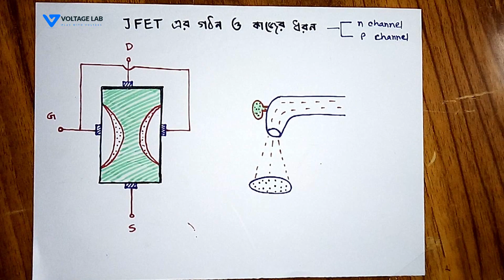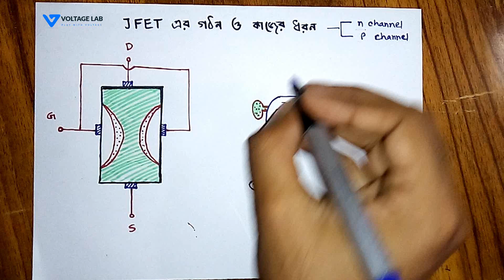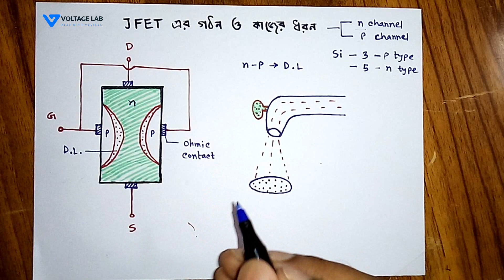JFET - Junction Field Effect Transistor in Bangla | জাংশন ফিল্ড ইফেক্ট ট্রানজিস্টর | Voltage Lab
The junction gate field-effect transistor (JFET or JUGFET) is one of the simple type of field-effect transistor. JFETs are three-terminal semiconductor devices that can be used as electronically-controlled switches, amplifiers, or voltage-controlled resistors. JFET bangla.

এই ভিডিওটিতে জাংশন ফিল্ড ইফেক্ট ট্রানজিস্টর সম্বন্ধে বিস্তারিত আলোচনা করা হয়েছে।